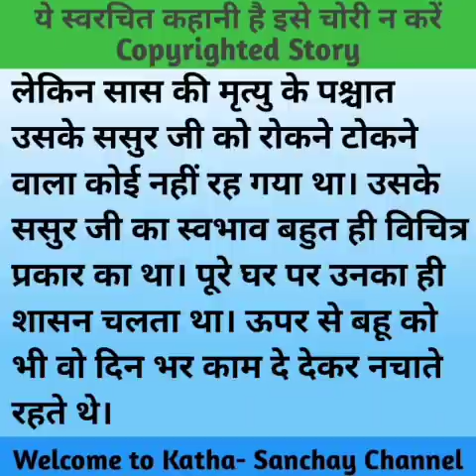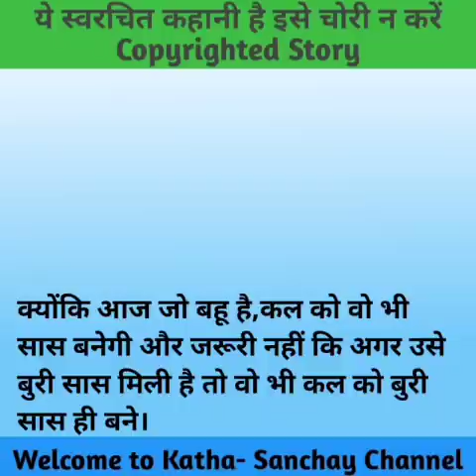Hindi story/sas ka naam badnam kyo/sas bahu Emotionalstory/Katha sanchay/Hindikahaniyan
Hello friends 💖💖